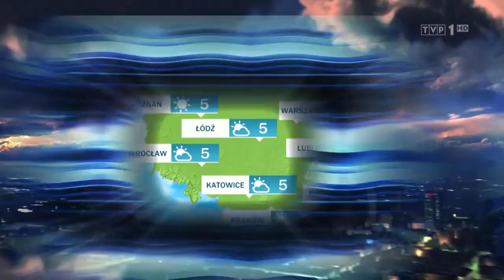Monika Andrzejczak 26.3.2020